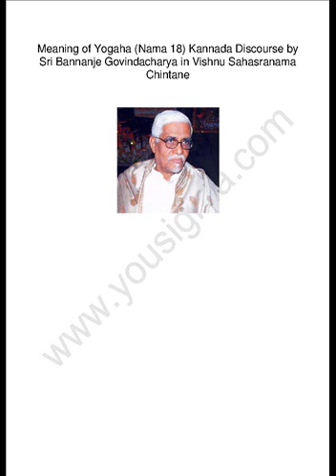Meaning of Yoga ಯೋಗ (Vishnu Sahasranama 18 - Kannada Discourse by Sri Bannanje Govindacharya)